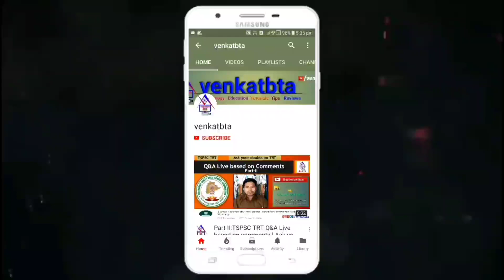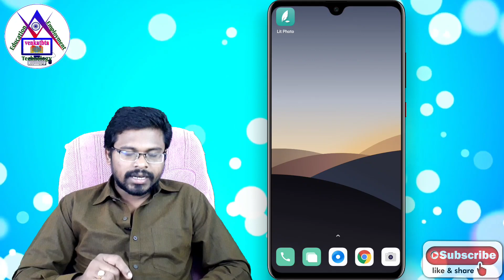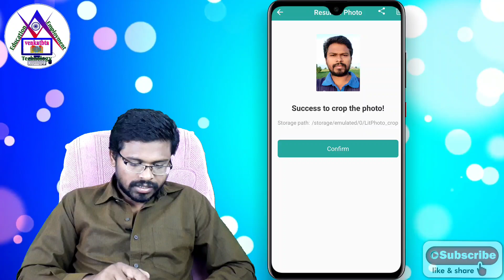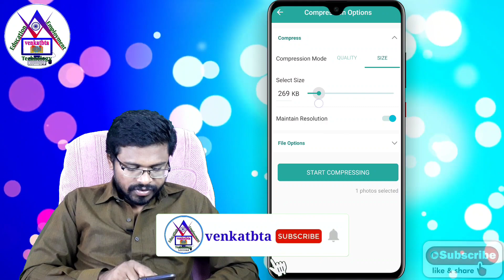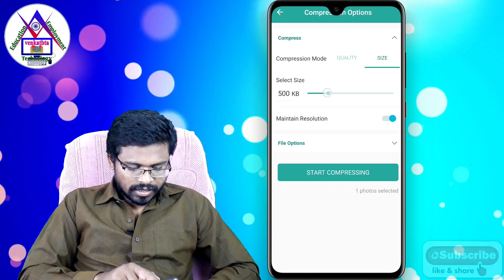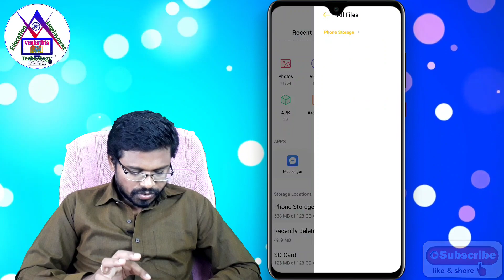ఫోటో సైజ్ తగ్గించడం ఎలా | How to Compress Photo size from MB to KB on Mobile for Online Applications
✓ఫోటో సైజ్ తగ్గించడం ఎలా ?
✓How to Compress Photo size from MB to KB on Mobile for Online Applications.